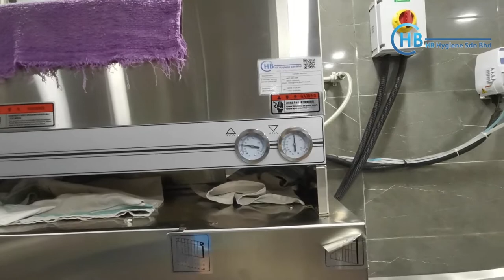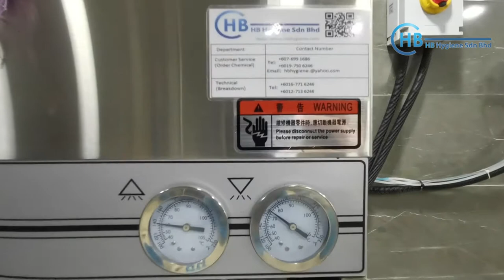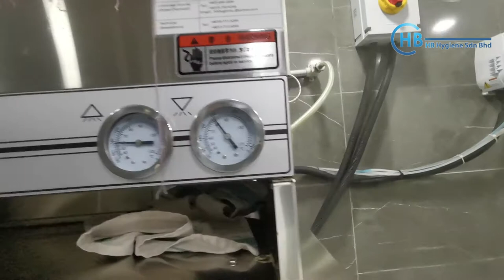Conveyor type dishwasher machine single tank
All equipment supply is HB HYgiene sdn bhd, single tank conveyor Dishwasher programs